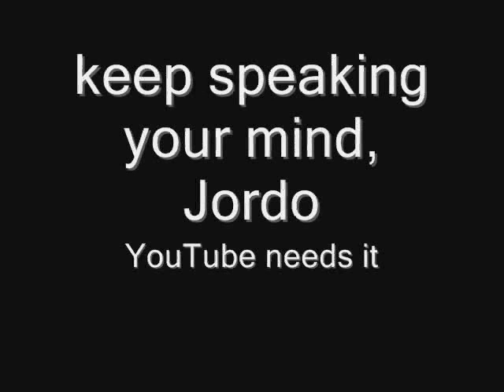We all love Jordo more than ever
Keep trying, again and again. This is a place that needs you. The people who hate are going to hate something anyway, whether or not it's you. The people who care will listen. Speak in hopes that the right people will listen. You need to have faith.